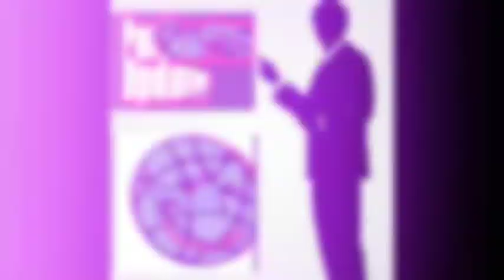স্বচ্ছতা ভাবে শিক্ষক নিয়োগ নিয়ে রাজভবন অভিযান এবিপিটিএ, নিখিলবঙ্গ, এবিপিটিএ